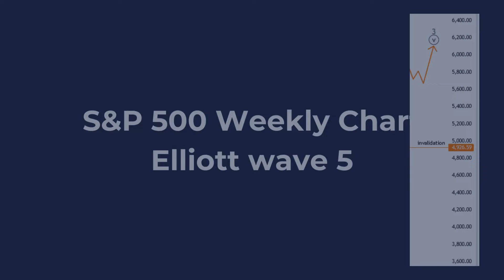S&P 500 Index Elliott Wave Technical Analysis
S&P 500 Elliott Wave Analysis Trading Lounge Day Chart,
S&P 500 Elliott Wave Technical Analysis
FUNCTION: Trend
MODE: impulsive
STRUCTURE:gray wave 5
POSITION: orange wave 1
DIRECTION NEXT LOWER  DEGREES:   orange wave 2
DETAILS:gray wave 4 looking completed, now gray wave 5 of orange wave 1 is in play.
The S&P 500 Elliott Wave Analysis on the daily chart focuses on a trend that is described as impulsive. The primary structure currently observed is gray wave 5, which is situated within the context of orange wave 1. This analysis suggests that following the completion of the current wave, the next anticipated movement will be orange wave 2.

S&P 500 Elliott Wave Analysis Trading Lounge Weekly Chart,
FUNCTION: Trend
MODE: impulsive
STRUCTURE:navy blue wave 5
POSITION: gray wave 3
DIRECTION NEXT LOWER  DEGREES: gray wave 4
DETAILS:navy blue wave 4 looking completed at 4926.59, now navy blue wave 5  is in play  . Wave Cancel invalid level: 4926.59
The S&P 500 Elliott Wave Analysis on the weekly chart highlights a trend characterized by an impulsive mode. The primary structure currently under observation is navy blue wave 5, which is positioned within gray wave 3. Following this wave, the next anticipated movement is gray wave 4, suggesting a potential upcoming corrective phase.